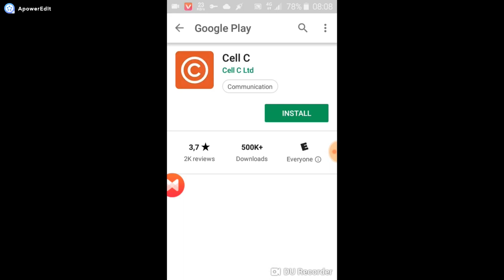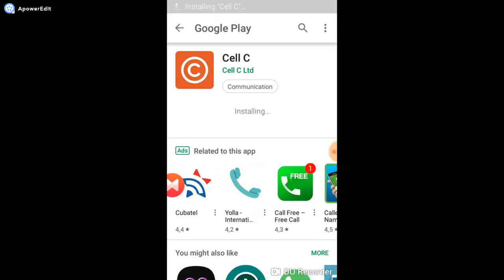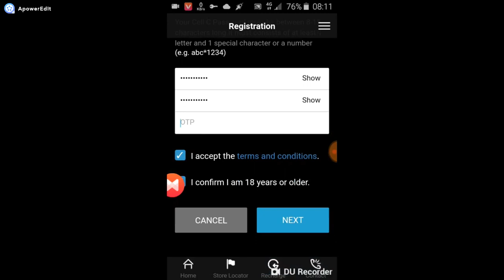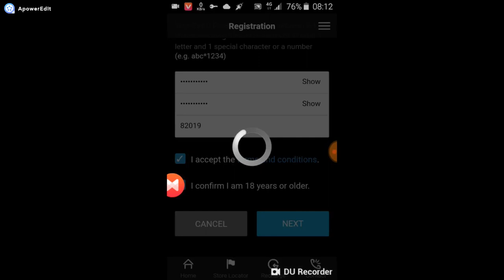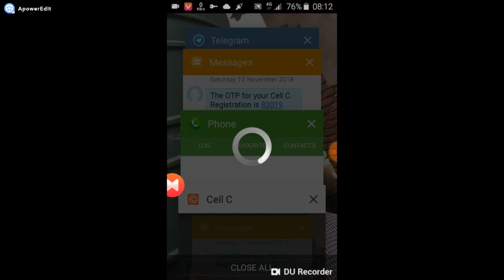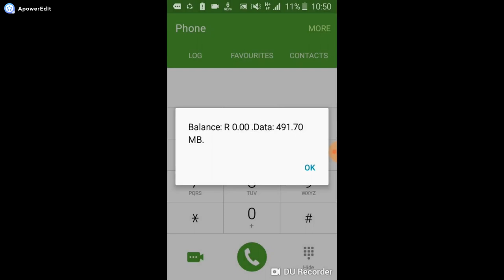How to get Free cellc data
By Mxola Trick How To Make Free Cellc Data in South Africa is 500mb with Proff

* you must Wait 1 hour or 2 hour you will get it they will send u message